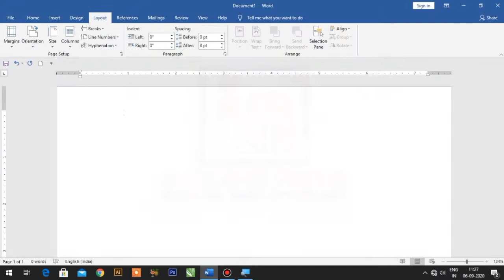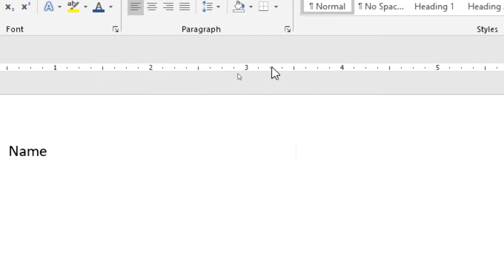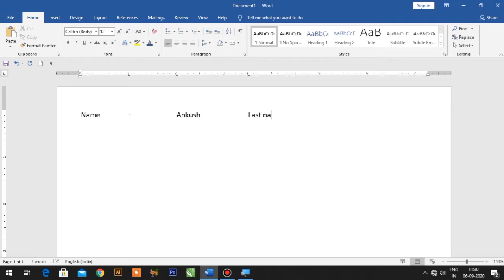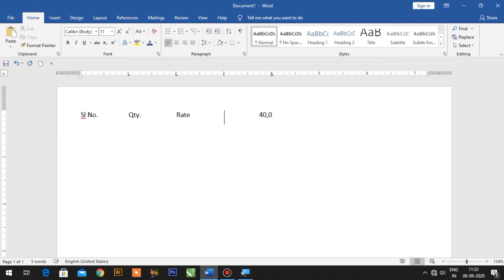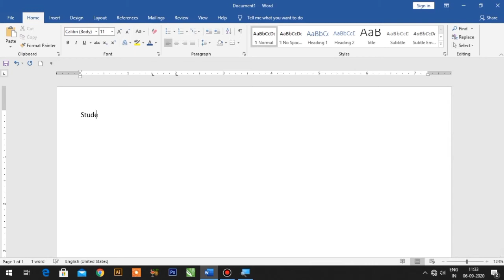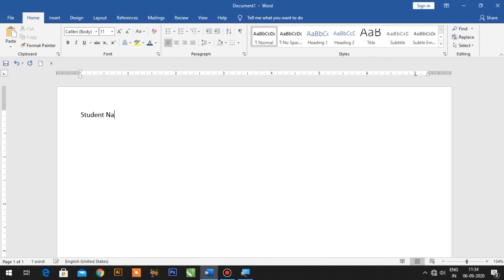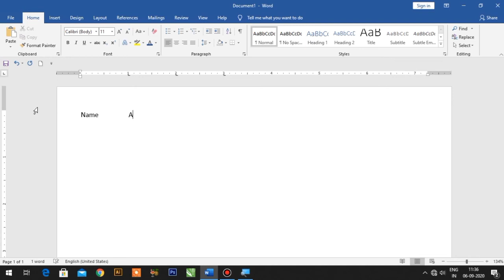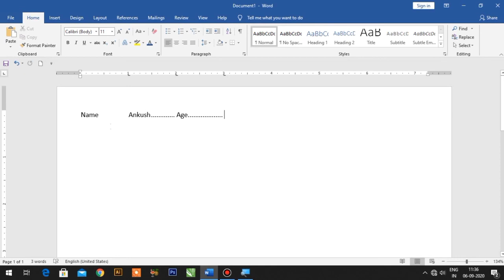Learn tab setting in Microsoft office word | In Hindi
IMAGINE ARTS

Hello Friends. Today in this video you will learn how to add tabs in Microsoft Office Word. Insert, change and delete tabs. In this tutorial, you will also see how you can change the default tab.